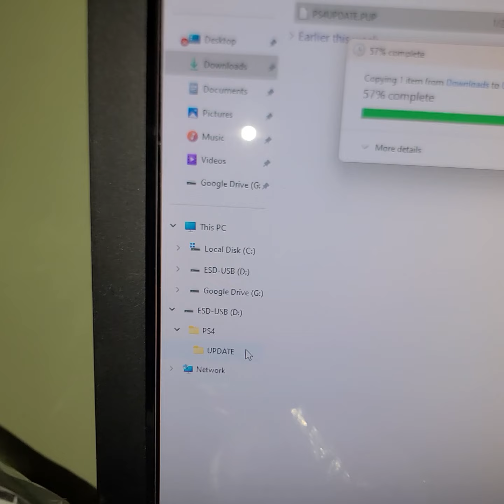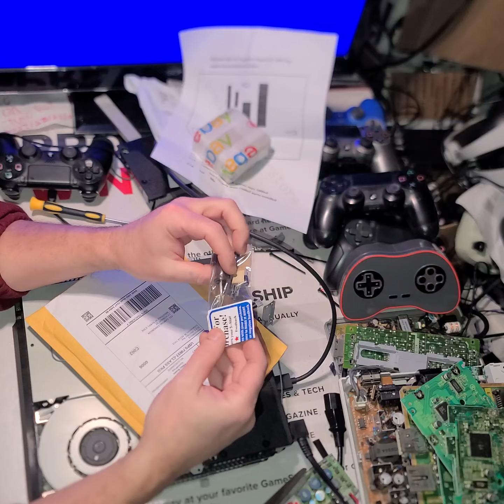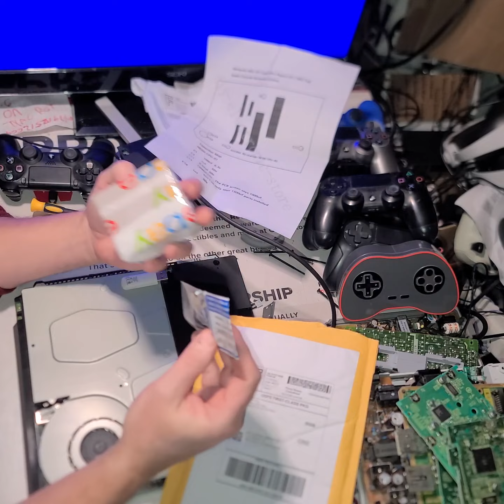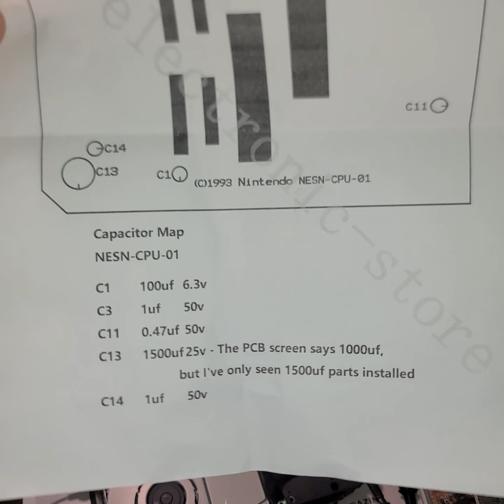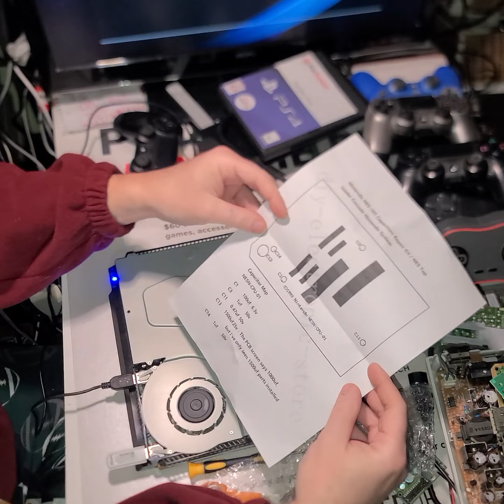Fresh Install Safe Mode Update and Teardown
This is a fully working updated system. It had a SAD-002 Motherboard in it.